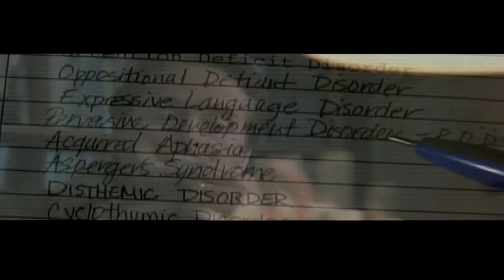The Making of "Dont Say a Word" (Michael Douglas, Brittany Murphy, Conrad Goode, Famke Janssen)